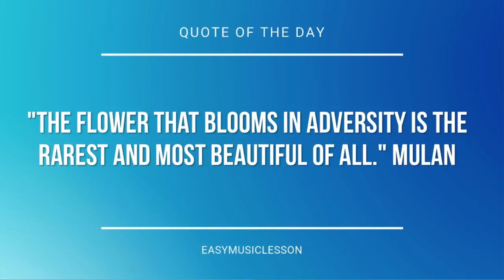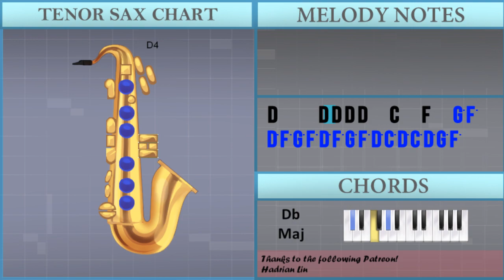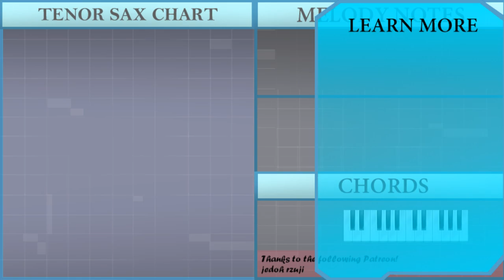How to play Africa by Toto on Tenor Sax (Tutorial)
The easiest way to learn how to play Africa by Toto on the tenor sax. It's a tenor sax tutorial for Africa by Toto.

EasyMusicLesson teaches you to play the your favorite instrument, through easy and simple animation so that you too can learn how to play Africa by Toto on the tenor sax easily. A tenor sax tutorial with visual animation graphic.

Notes of the tutorial:
D4     D4 D4 D4 D4   C4   F4   G5 F5
D5 F5 G5 F5 D5 F5 G5 F5 D5 C5 D5 C5 D5 G5 F5
G4 G4 G4 G4       G4 G4     A4   B4 C5
E4 E4     F4   G4 G4
F4     F4   E4 D4       D4   C4
E4         D4 C4   D4     D4 D4 D4
D4   C4   F4       E4   G4   G4 G4   G4
G4   A4   B4 C5
E4 E4   F4     G4   G4   F4 F4     E4
D4   D4 D4 D4   C4   E4         D4 C4
D4     D4 D4 D4 D4   C4   F4
E4   G4   G4   G4 G4     G4   A4   B4 C5
E4 E4 E4 F4   G4   G4
F4   F4   E4 D4       C4 D4   C4
E5 E5     F5   G5   G5   F5 F5   E5 F5
A#5   A#5   A#5   A#5           A5 A5
A#5 A#5   A#5   A#5   A#5       A#5 A#5 A5   A5
A#5   A#5   A#5           A5 A5
A#5   A#5 A#5 A#5 A#5
A#5 A#5   A#5   A#5   A#5       A#5 A#5 A5
A5         G5 F5   A5         A#5 A5
D4   C4   F4   G5 F5 D5 F5 G5 F5 D5 F5 G5 F5
D5 C5 D5 C5 D5 G5 F5   D4     D4 D4 D4
D5 C5 D5 C5 D5 G5 F5     G4   G4
G4 G4     A4   B4 C5
E4 E4     F4   G4   G4   F4 F4   E4   D4
D4   C4   E4         D4 C4
E4   E4   E4 E4 E4 F4   G4
G4   F4 F4   E4     D4   D4 D4   C4
D5 C5 D5 C5 D5 G5 F5   E6 D6 C6 D6 C6 A5 C6
A5 G5 A5 G5 E5 G5 E5 D5 E5 D5 C5 D5 C5 A4 C5
C5   D5 A4     G4       F5 E5 D5 C5 A#4
A4 G4   C5   A#4   A4 G4 F4   E4 C5 G4 F4 E4
D5 C5 D5 E5 D5 E5 G5 E5 G5 A5 G5 F6   D6   C6
G5   F5 F5   E5 F5
A#5   A#5   A#5 A#5     A#5   A#5   A#5
A#5           A5 A5
A#5   A#5 A#5 A#5 A#5 A#5 A#5   A#5   A#5   A#5
A#5 A#5 A5   A5
A#5   A#5   A#5 A#5         A#5   A#5
A#5           A5 A5
A#5           A5 A5
A#5           A5 A5
A#5           A5 A5
A#5           A5 A5
A#5 A#5 A5     A5         G5 F5
A5         A#5 A5   G5